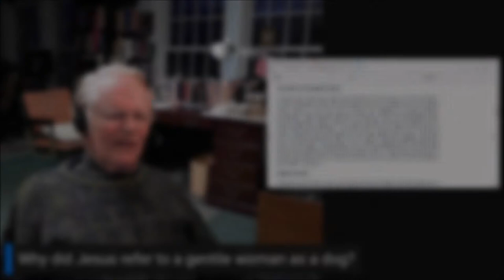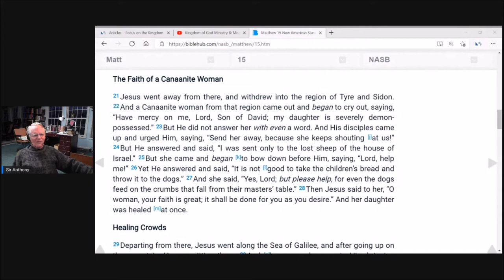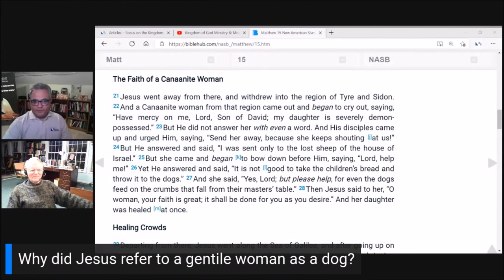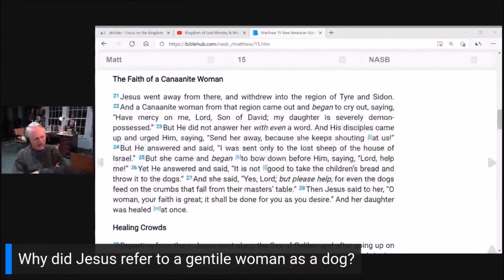Why did Jesus call a Gentile woman a dog?